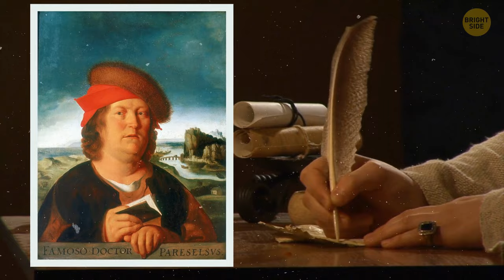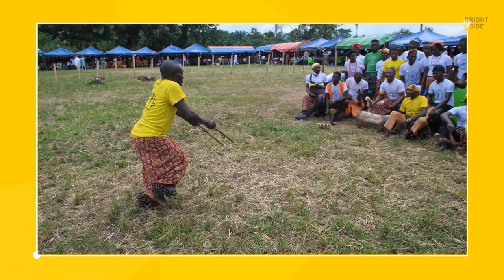A Disturbing Case of Dancing Mania That Struck Germany in 1518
Back in 1518 in Germany, there was this bizarre outbreak of what they called "dancing mania." Basically, folks just started dancing uncontrollably in the streets, like they couldn't stop even if they wanted to. It got so wild that it's said hundreds of people were affected, just dancing day in and day out. Some people even danced so much it took their lives! Crazy, right? Historians still scratch their heads over it, but it's one heck of a weird moment in history.

tangershon / Reddit